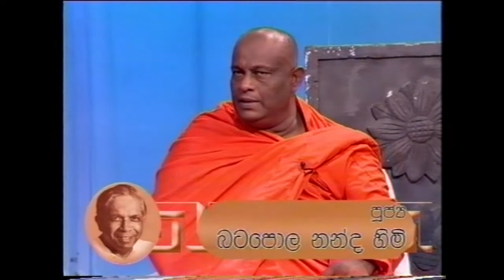දොස්තර එස් ඒ වික්‍රමසිංහ සමරුව 1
ටීවී ලංකා නාලිකාවේ, ඩිව් ගුණසේකර, තිස්ස අබේසේකර, ඊ.ඒ.සමරසිංහ සහ පූජ්‍ය බටපොල නන්ද ස්වාමීන් වහන්සේ සමග කළ සංවාදය; පළමු කොටස.